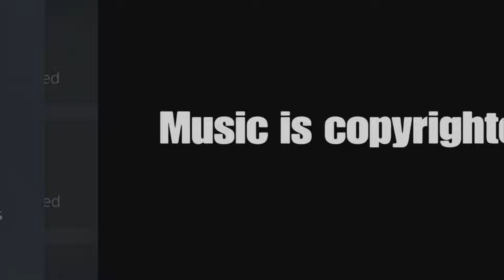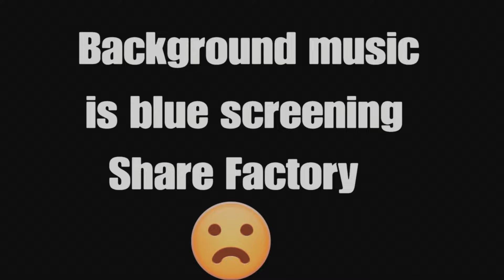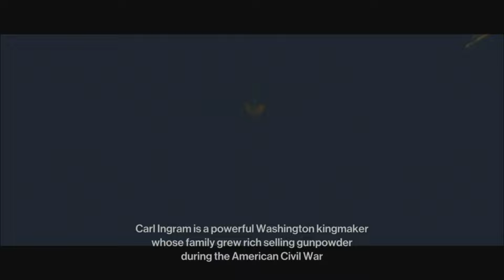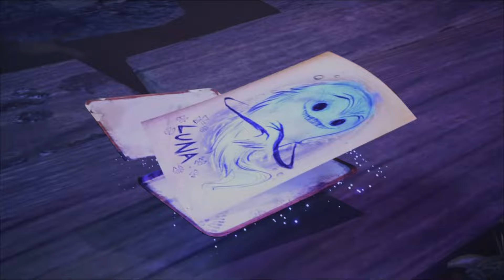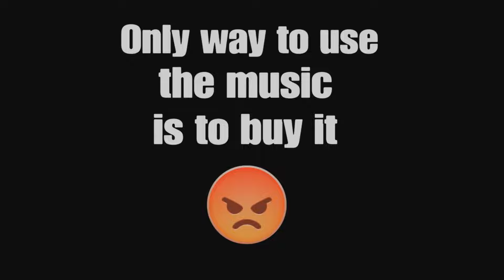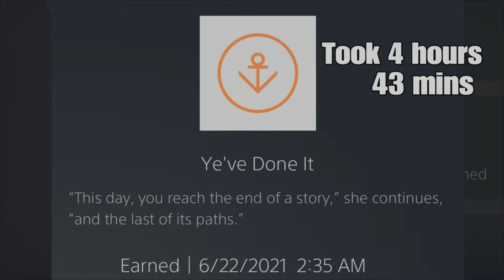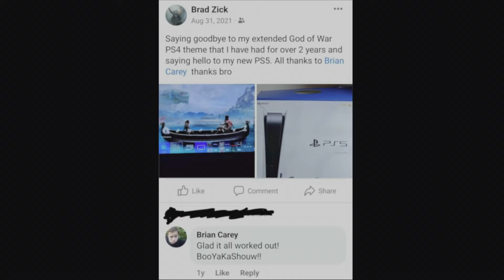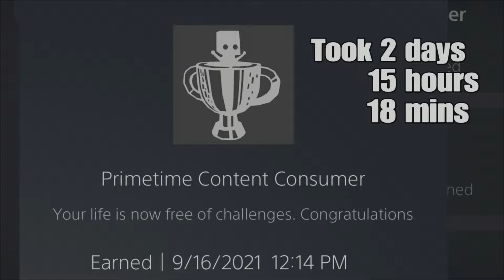My 100 platinum trophy journey (26-50)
0:00 #26 Hello Neighbor
1:44 #27 Lego Harry Potter 1-4
3:18 #28 Modern Warfare 2 Remastered
5:42 #29 Lego Incredibles
7:11 #30 Lego Harry Potter 5-7
8:00 #31 Uncharted 3 Remastered
10:20 #32 Uncharted 4
13:17 #33 Dead by Daylight (PS4)
15:58 #34 Hitman 3 (PS4)
18:06 #35 Concrete Genie
20:20 #36 We Were Here
21:49 # 37 Ratchet and Clank (2016)
23:47 #38 Subnautica (PS4)
26:29 #39 Lego Avengers
27:48 #40 It Takes Two (PS4)
32:06 #41 Assassin's Creed Odyssey
34:38 #42 Burly Men at Sea
35:37 #43 Subnautica Below Zero (PS4)
37:54 Me getting my PS5
38:27 #44 Astro's playroom
40:05 #45 Subnautica (PS5)
41:06 #46 Subnautica Below Zero (PS5)
42:03 #47 Hitman 3 (PS5)
42:54 #48 Until Dawn
45:22 #49 Ratchet and Clank: Rift Apart
47:39 #50 Little Nightmares 2 (PS5)